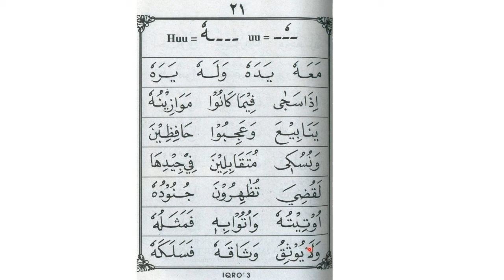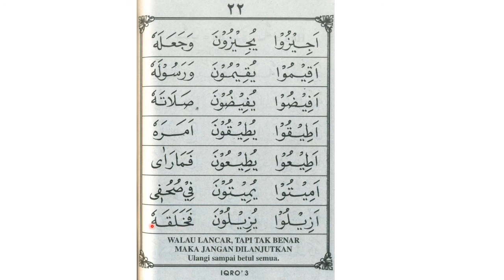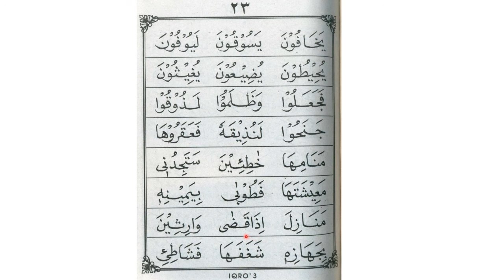IQRA' 3 HALAMAN 21-23 | RELIGION ACTIVITY